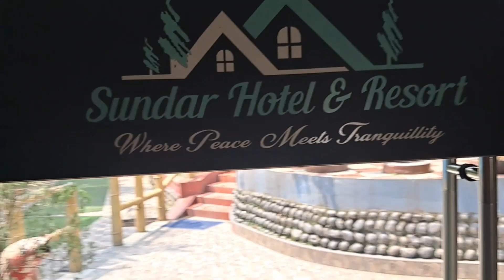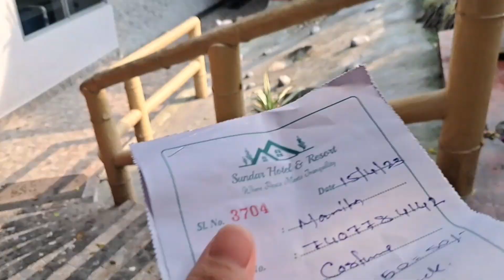Day out went to the swimming pool on saturday had a lot of fun with friend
Day out went to the swimming pool on saturday had a lot  of fun with friend  @ rider@Monita@rides 07
sundar resort majitar♥️❤️

Thanks For Watching ☺ Hit Like & Subscribe Our Channel Don't Forget To Share With Your Friends... See You In Next Video, Have A Nice Day. (LIKE ➡ SHARE ➡ SUBSCRIBED) For More Help & Latest Updates Follow My Social Accounts 😊 Follow Me On Facebook

 link to other youtube chennal 👇
monita rides 07